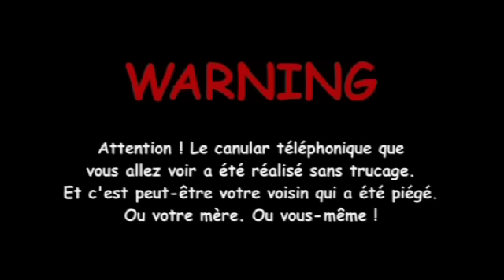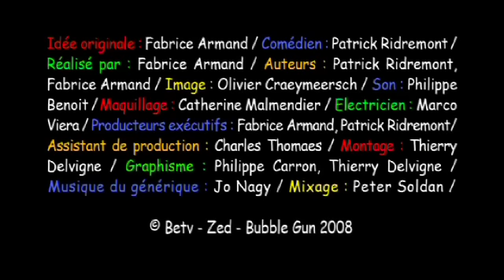RING RING - CAMARADE DE MORANCY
RING RING est un enfant cathodique né du croisement entre une caméra cachée et un canular téléphonique. A l'écran, un personnage de fiction haut en couleur (interprété par Patrick Ridremont) piège par téléphone un malheureux quidam bien réel. Peut-être votre voisin. Ou votre mère. Ou vous-même.